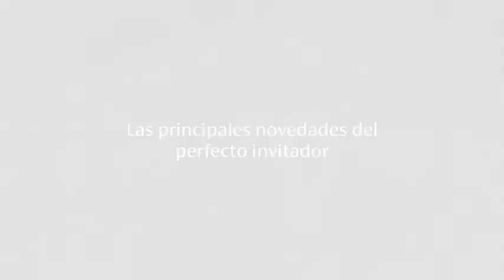Javier Castillo en Fitur2020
Durante el último día profesional de Fitur 2020, charlamos con el Director General de Soltour sobre los nuevos destinos, la recuperación de los circuitos y la consolidación de Samaná.